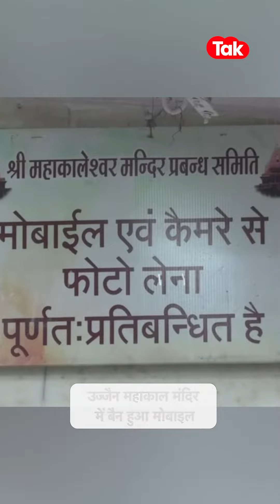उज्जैन महाकाल मंदिर में इसलिए बैन हुआ मोबाइल!